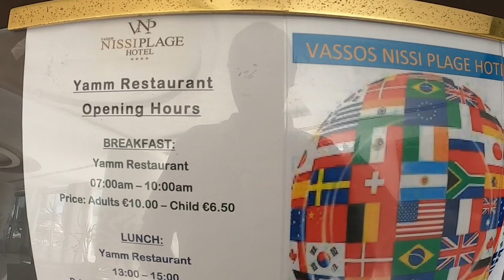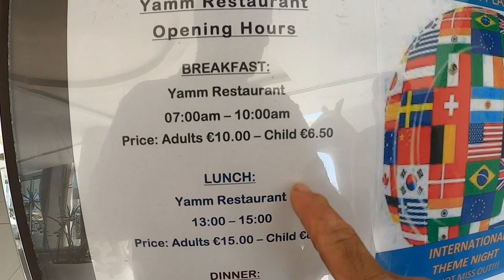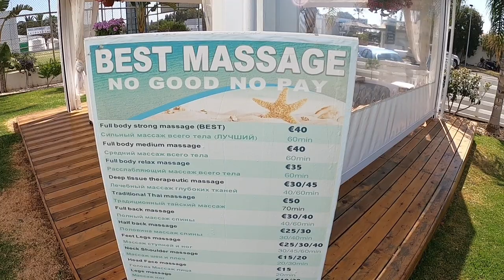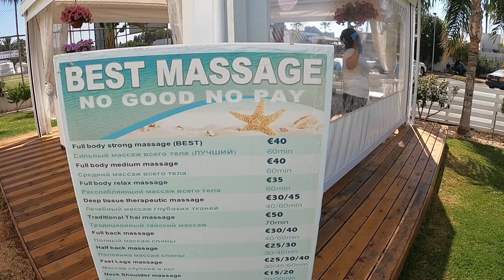Vassos Nissi Plage Hotel Ayia Napa Cyprus - A Tour Around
Join us for a tour around Vassos Nissi Plage Hotel Ayia Napa Cyprus.

Instergram cyprusinsight.